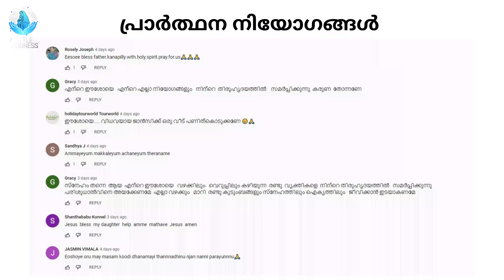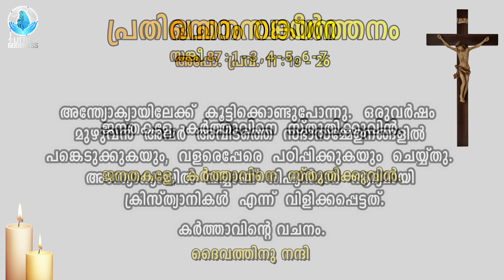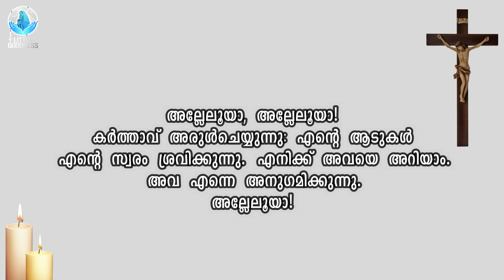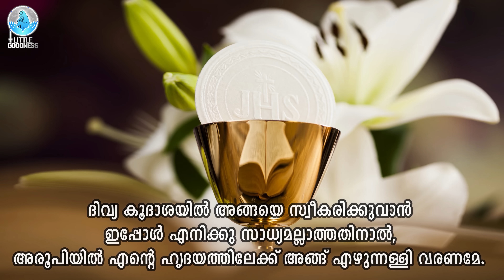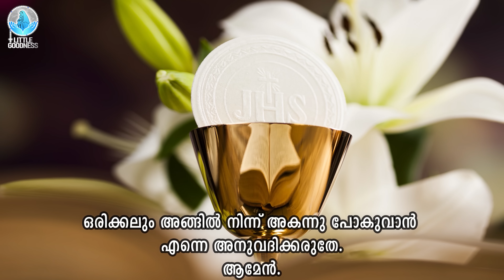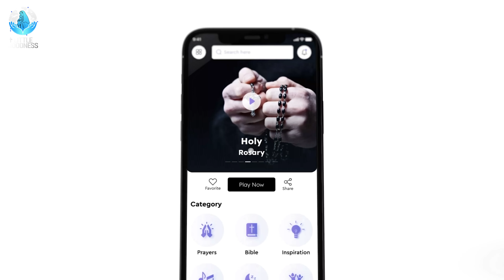മലയാളം ദിവ്യബലി - MAY 10, 2022|MALAYALAM HOLY MASS - MAY 10, 2022|ലത്തീൻ ക്രമം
ചൊവ്വാഴ്ചത്തെ മലയാളം കുർബാന #ഇന്നത്തെ ദിവ്യബലി#- MAY 10, 2022#റോമൻ CATHOLIC HOLY MASS TODAY'S HOLY MASS -MALAYALAM#ഞായറാഴ്ചത്തെ മലയാളം കുർബാന #HOLYMASS LITTLEGOODNESSHOLYMASS DAILYLATINMASSMALAYALAM failymassmalayalam malayalamlatinmass littlegoodnessdailymass malayalamlatinmass മലയാളം ദിവ്യബലി

ഈശോമിശിഹായ്ക്കു സ്തുതിയായിരിക്കട്ടെ ...

സ്നേഹത്തോടെ